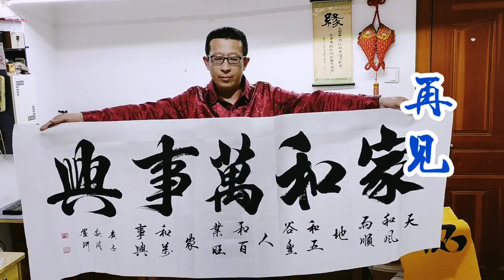这才是真正的高手！大笔一挥把字写活了，直接长见识了